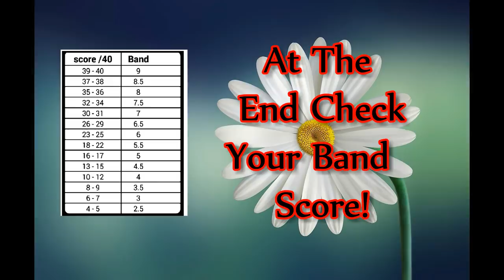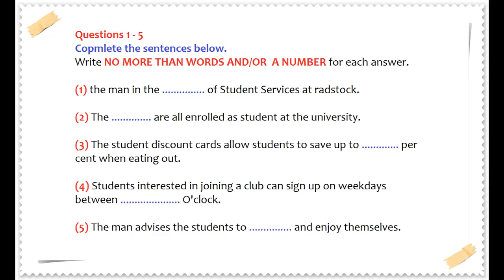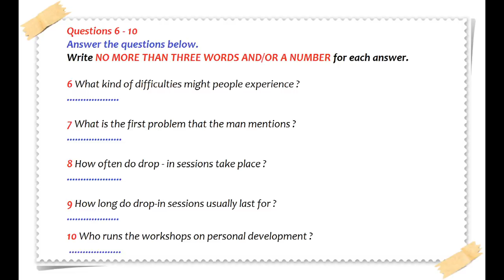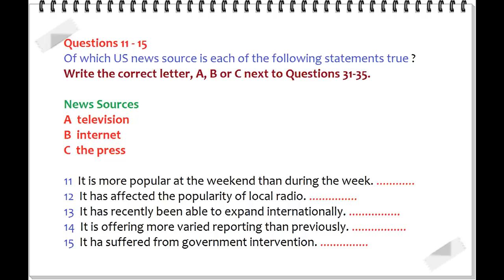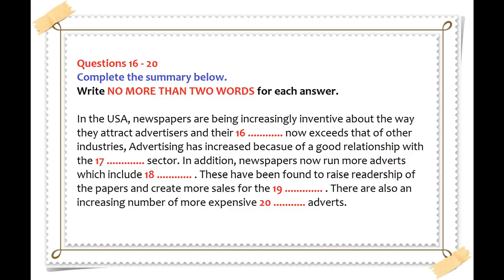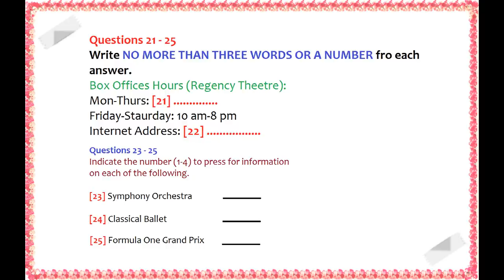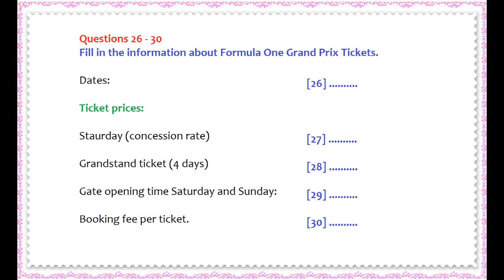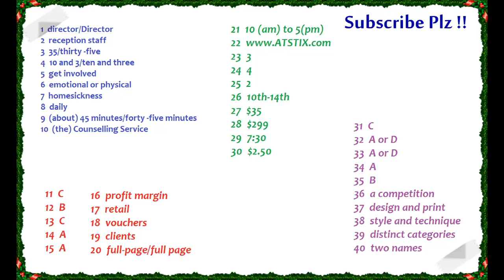IELTS LISTENING PRACTICE TEST 2019 WITH ANSWERS | 12.11.2019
Instructions to candidate
In the actual test you will be given the following instructions: